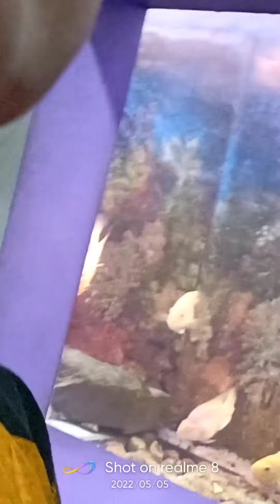Bidrita#aquarium colouring fish#enjoy moment of life#